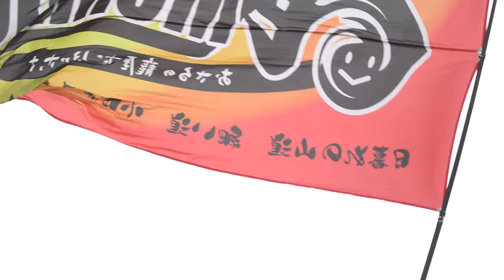Splash Monkies『夢吹（いぶき）』【4K】／第一部／第1回伊東元気祭り☆絆2022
2022/03/26（令和4年3月26日）
会場：なぎさ公園
主催：伊東元気祭り実行委員会
協力：勝手によさこい応援団